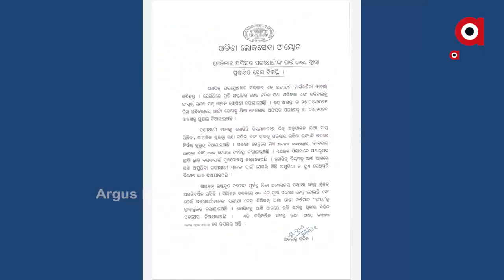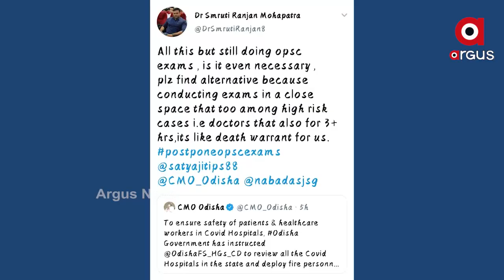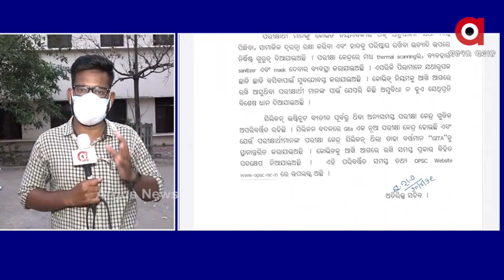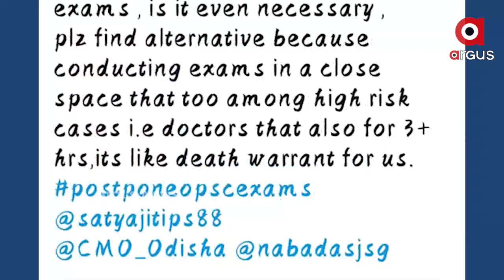ମେଡିକାଲ ଅଫିସର ପରୀକ୍ଷାକୁ ବିରୋଧ...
ଓଡ଼ିଶା ଲୋକସେବା ଆୟୋଗ ଦ୍ଵାରା ଆୟୋଜିତ ହେବାକୁ ଥିବା ପରୀକ୍ଷାକୁ ବିରୋଧ କରିଛନ୍ତି ପରୀକ୍ଷାର୍ଥୀ। କରୋନା ସଂକ୍ରମଣ ବୃଦ୍ଧି ପାଉଥିବା ବେଳେ ବର୍ତ୍ତମାନ ପରୀକ୍ଷା ହେବା ଉଚିତ୍ ନୁହେଁ...